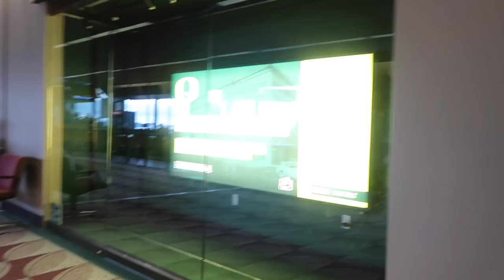BABY GOES FLYING?! | ACACIA & JAIRUS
WE FRICKIN LOVE YOU SO FRICKIN WICKIN MUCH!!! THANK YOU MUCH FOR FRICKIN WATCHING!